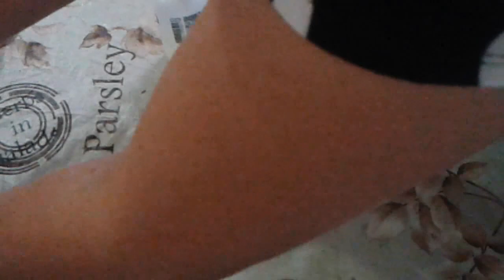DIY - Dia das Mães - Caixa coração - Caixa redonda - Caixa de papelão Forrada com EVA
Participe do Grupo Gratuito de alunas no Facebook para ter acesso aos Moldes e Pap’s em Primeira mão